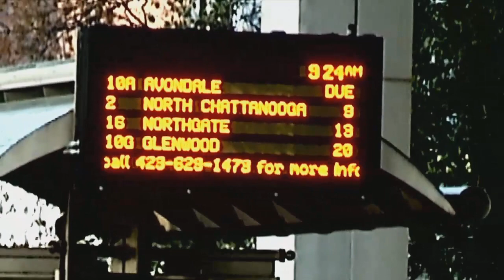CARTA still rolling amid coronavirus pandemic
Travis Cummings has the story.